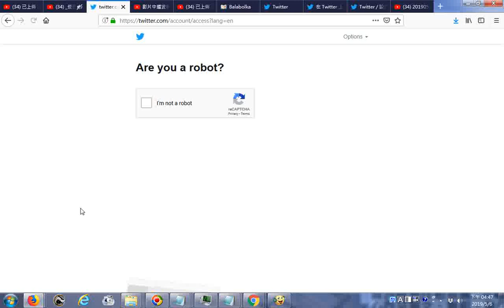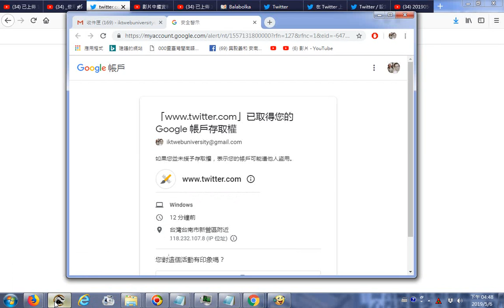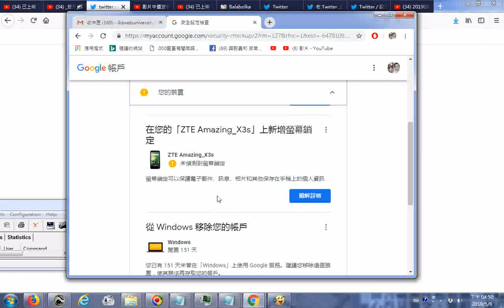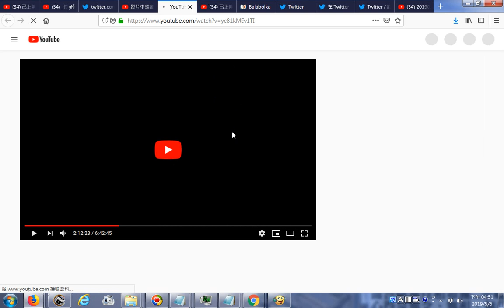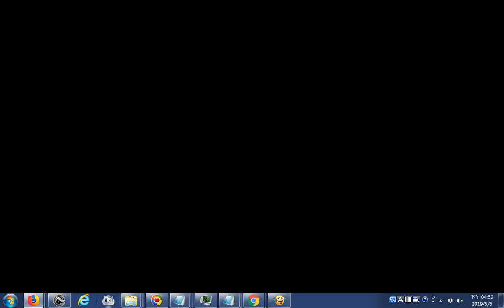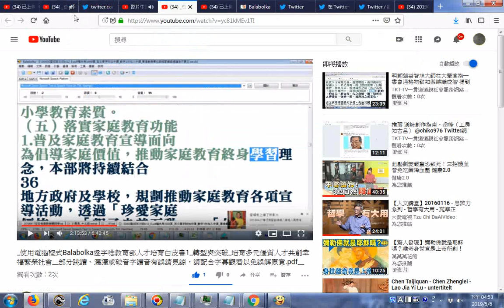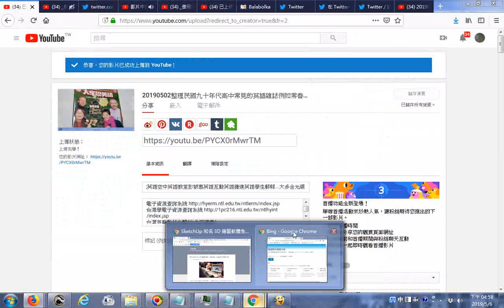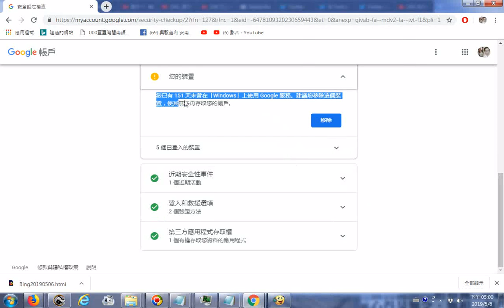20190506使用Twitter分享影片卻引導到安全設定檢查其中項目含手機螢幕鎖定及顯示您已有 151 天未曾在「Windows」上使用 Google 服務。建議您移除這個裝置，使其無法再存取您的帳